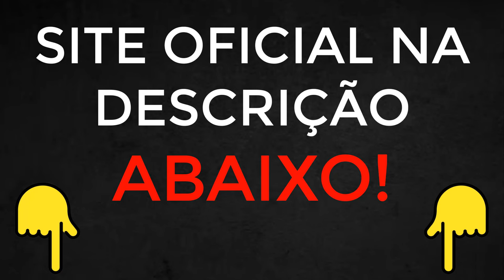IMUNO 2000 PARA HERPES LABIAL ? ⚠️ ALERTA IMPORTANTE⚠️ IMUNO 2000 FUNCIONA? IMUNO 2000 SITE OFICIAL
📌Site oficial abaixo nos comentários!

Saiba tudo sobre o tratamento para Herpes Labial IMUNO 2000 há 3 meses e fiz esse video pra revelar se o IMUNO 2000 funciona e como comprar o IMUNO 2000 original.

Beneficios do IMUNO 2000

Hidratação Intensa na sua Pele
Elimina o “Cobreiro” ou “Herpes”
Devolve a Firmeza e o Brilho à sua Pele
Protege e trata a infecção criada pela Herpes
Onde Comprar o IMUNO 2000 Original com Segurança?

Se voce está insatisfeito (a) com o aspecto da sua pele e já tentou de tudo eu peço que preste muito atenção nesse video, pois vou falar pra voces toda minha experiencia com IMUNO 2000 Americano e inclusive se o IMUNO 2000 funciona.

O IMUNO 2000 é um nutriente pró-longevidade que elimina o Cobreiro e manchas na pele.

Vários estudos apontam que o IMUNO 2000 aumenta sua expectativa de vida e promove uma pele mais jovem e saudável.

00:10 IMUNO 2000 COMO USAR
00:40 IMUNO 2000 Funciona OU NAO
01:10 IMUNO 2000 Original FÁBRICA
01:40 IMUNO 2000 Onde comprar
02:10 IMUNO 2000 SITE OFICIAL
03:10 IMUNO 2000 elimina o formigamento
03:50 IMUNO 2000 Beneficios